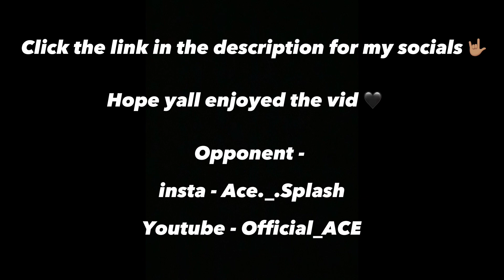1v1ing but outside in the cold .. 😂 1v1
hope yall enjoyed the vid! 🖤

preciate everybody who been supporting me 🙏🏼